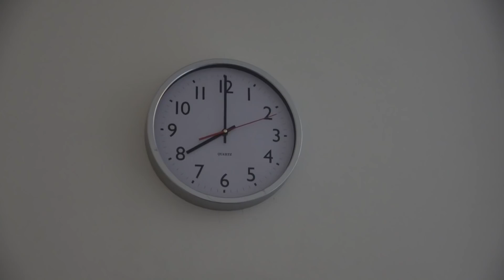DJALYCHIA DOET KARAOKE IN DISCOZWEMBAD!!! KOETLIFE VLOG